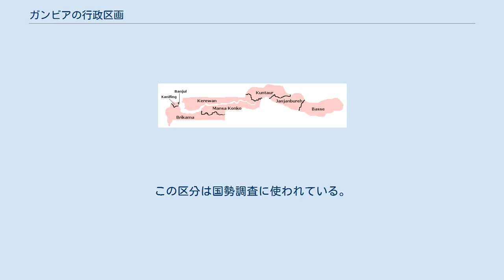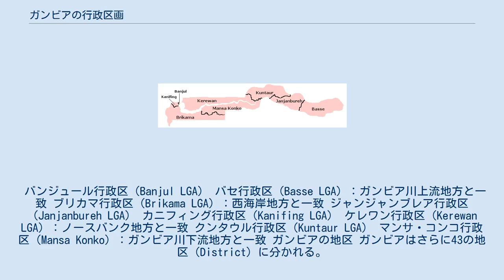ガンビアの行政区画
ガンビアでは、二種類の区分が存在する。
ここでは、その両方について説明する。
 ガンビアの地方 一つはガンビアを5つの地方（Region）と1つの市（首都バンジュール）に分けるものである。
この区分はISO 3166-2:GMで使用されている。
 バンジュール (Banjul) ガンビア川上流地方（Upper River） ガンビア川中流地方（Central River） ガンビア川下流地方（Lower River） ノースバンク地方（North Bank） 西海岸地方 (West Coast） ガンビアの地方行政区 もう一つは8つの地方行政区（Local government areas, LGA）に分けるものである。
この区分は国勢調査に使われている。
なお、前述の地方（Region）と領域が一致するところもある。
 バンジュール行政区（Banjul LGA） バセ行政区（Basse LGA）：ガンビア川上流地方と一致 ブリカマ行政区（Brikama LGA）：西海岸地方と一致 ジャンジャンブレア行政区（Janjanbureh LGA） カニフィング行政区（Kanifing LGA） ケレワン行政区（Kerewan LGA）：ノースバンク地方と一致 クンタウル行政区（Kuntaur LGA） マンサ・コンコ行政区（Mansa Konko）：ガンビア川下流地方と一致 ガンビアの地区 ガンビアはさらに43の地区（District）に分かれる。
 ^ Statoids.com/Regions of Gambia ^ 2007年まではDivision ^ GeoHive.com/The Gambia